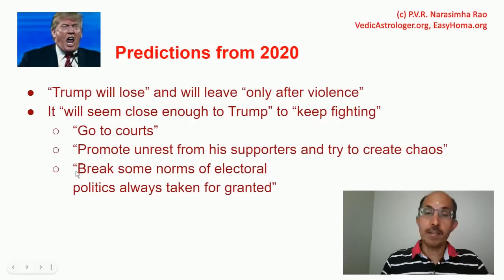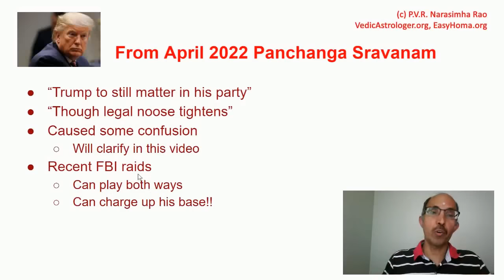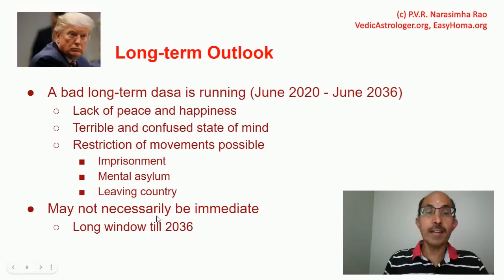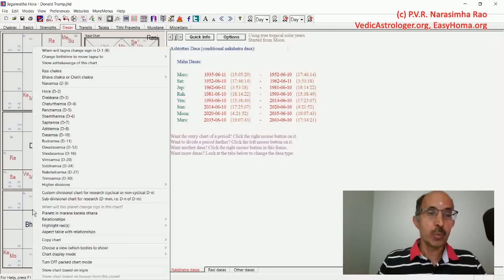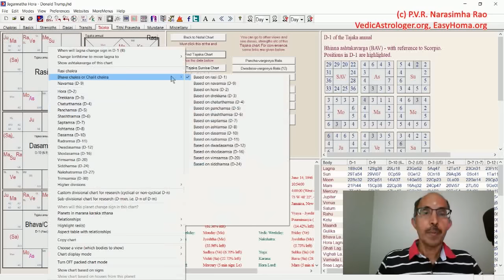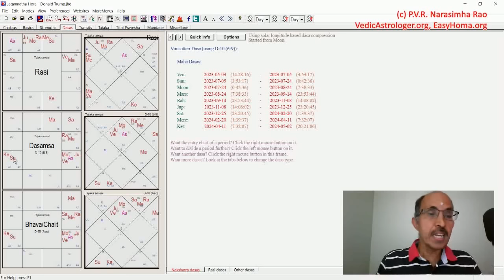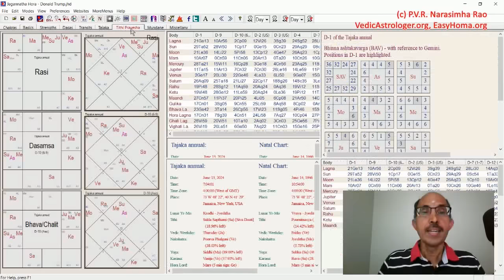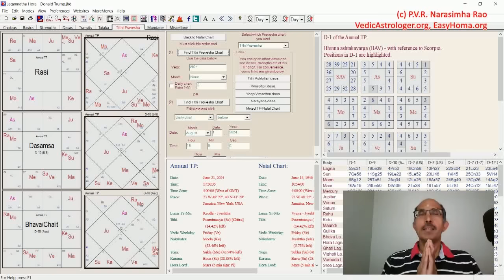Trump's Future: Short-term & Long-term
Will Trump be back in 2024? Astrologically, what's in store for him in the next 2-3 years and in the long run? As usual, 5 minutes of plain predictions are followed by 16 minutes of technical analysis.